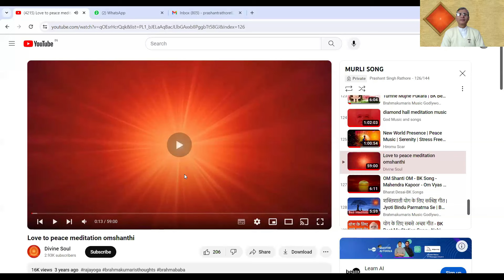Question & Answer Session by BK Pramod Kumar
BK Pramod Kumar is a Happiness Researcher, Emotional Intelligence Speaker, Mind/Body/Spirit Expert, Entrepreneur speaker, Leadership trainer, Performance & Change Expert, Counselor, Certified Nutritionist, and very rich 28+ years of experience in practicing Raj Yoga Meditation by BRAHMA KUMARIS.

He conducts workshops all across India for corporate, Institutions, Colleges, and schools. His workshops have benefited many individuals in managing their stress and leading a healthy, balanced, and contented life.